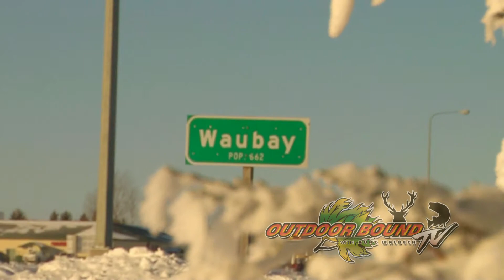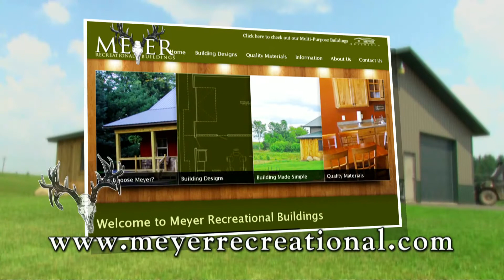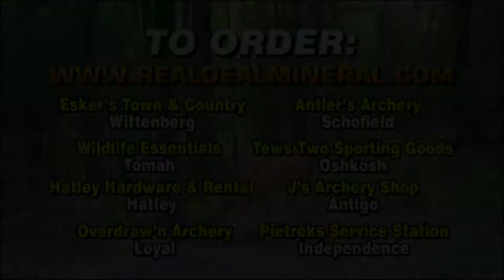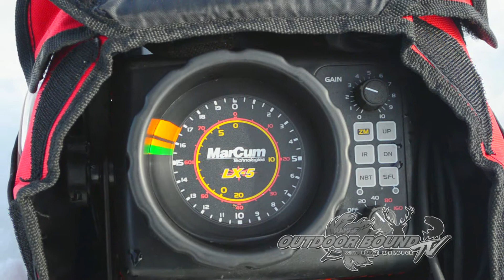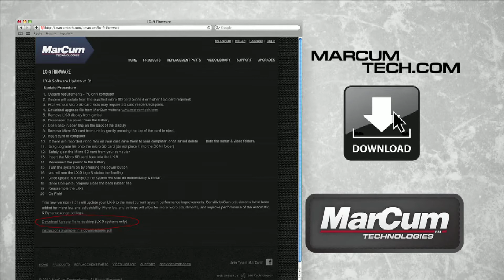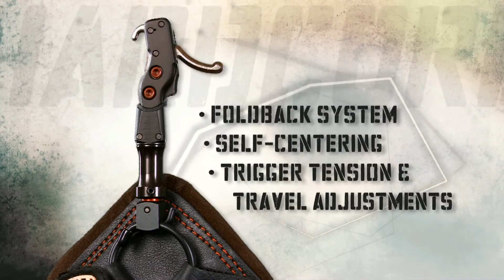Outdoor Bound TV Episode 48 South Dakota Perch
This week on Outdoor Bound TV, we travel to the Waubay area of South Dakota with Ron Serwa and his sons, Mike and Matt from Hatley, Wisconsin.  Now we will be ice fishing the glacial lakes area of that state and although the region is famous for many species of fish, our sites are set on those monster South Dakota Perch.